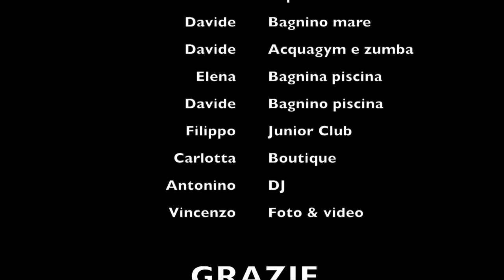Rusty il Lupo - Mumbo Jumbo